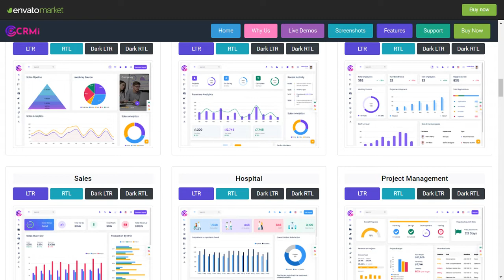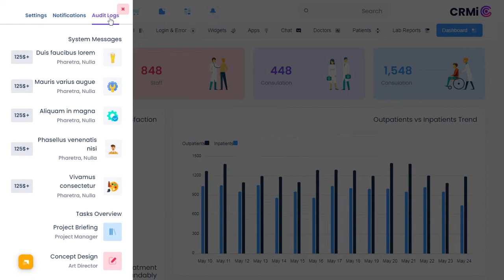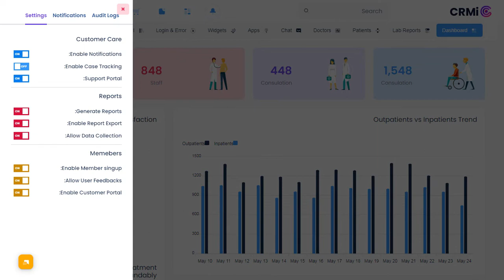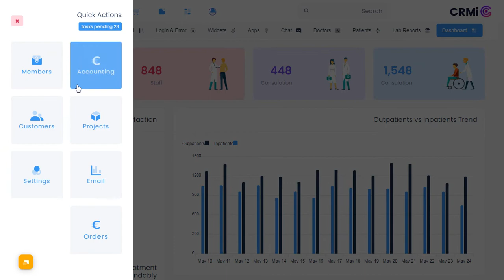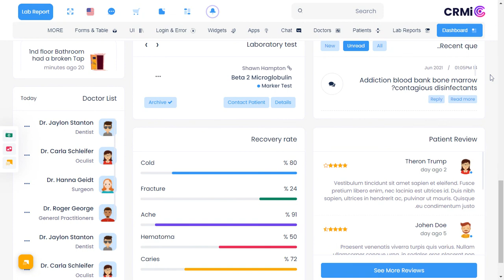Hospital Dashboard Bootstrap 5 Admin Template with RTL Light Theme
Hospital Dashboard Bootstrap 5 Admin Template with RTL Light Theme is  Responsive Bootstrap Admin Template Dashboard Web Application. Admin Theme panel for backend design and UI interface of your Web apps. The Admin HTML template can be used for online applications and software. Clean, Modern, New, Creative look for your application. This comes with SasS. A combination of Revenue, Orders, Visitors.

CRM Admin Dashboard Template is a fully responsive admin dashboard template for Data, Reports, analytical & unique concepts, and theory. The Dashboard shows how much your store sales were in the current month.